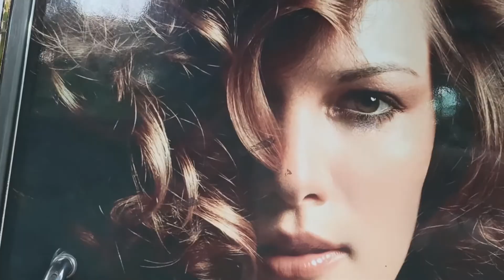When I tried FRIED ICE CREAM for the First Time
My second vlog , a little bit of cycling, and I tried something new. FRIED ICE CREAM. Just have a look, and if you want to taste it, come to Birati. Trust me it's delicious!! There are some more interesting videoes, watch them too...Enjoy!!